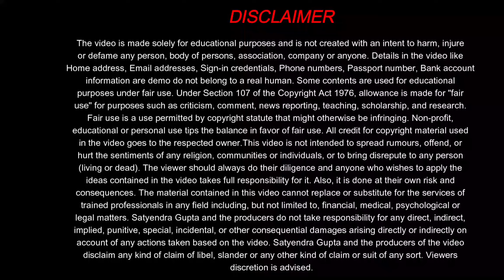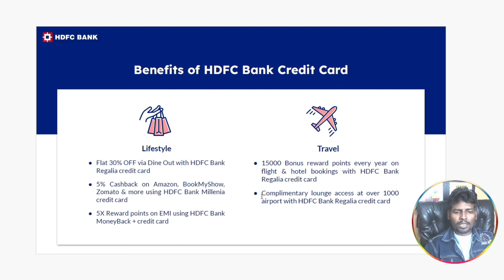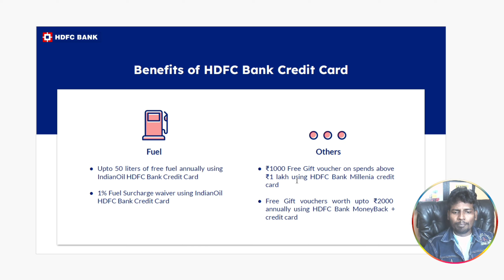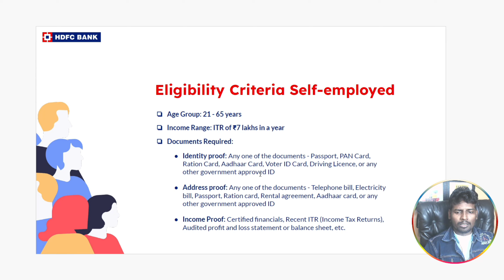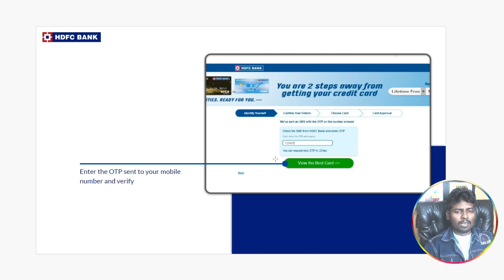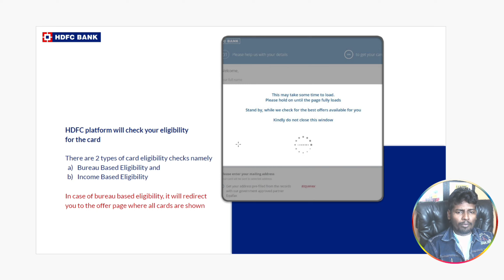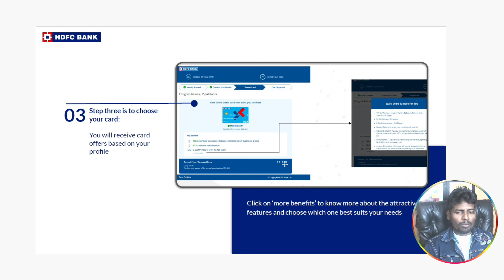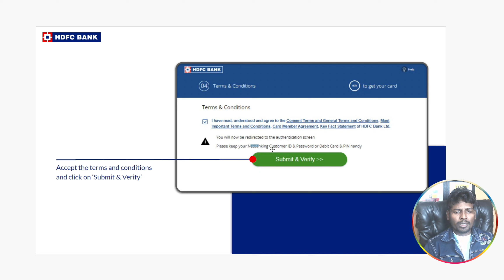HDFC Bank Credit Card Apply 2024 I HDFC Credit Card Apply | HDFC Credit Card Apply Online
1) Camera Tripod
2)Mobile Tripod
3)Mobile Tripod
5)Light Stand
6) Realme 8 Mobile
7) Redmi Note 10 Pro
8) Laptop
9) Dell System

Our Recommendations
1) Canon EOS 200D II 24.1MP Digital SLR Camera
2) Canon EOS 80D 24.2MP Digital SLR Camera
3) Canon EOS 1500D 24.1 Digital SLR Camera
4) Canon EOS 6D Mark II 26.2MP Digital SLR Camera